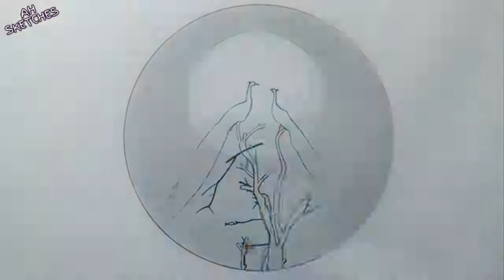How to draw a couple of peacock | moon light | for beginners | art video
Song
Fade
Artist
Alan Walker